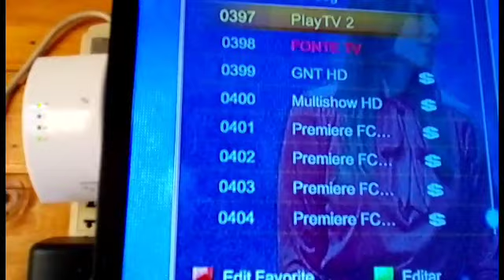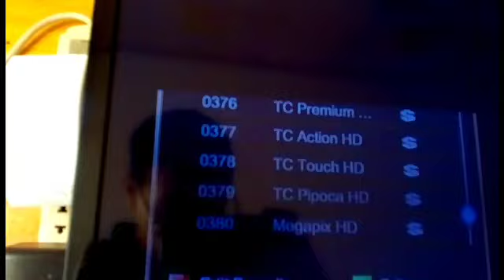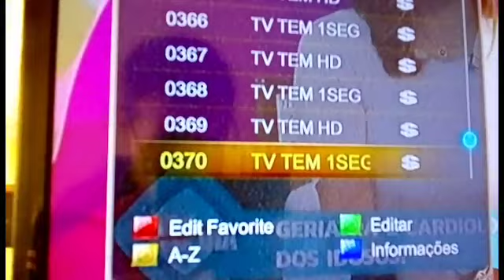StarOne C1 (Julho 2019)Banda C